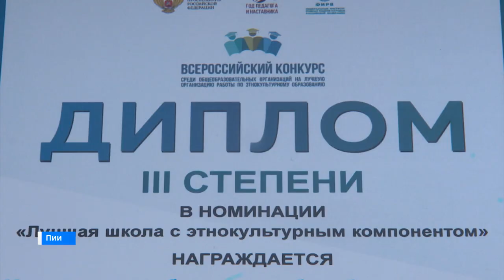Бейская школа-интернат признана одной из лучших школ страны с этнокультурным компонентом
Пии аймаандагы Пии аалдагы школа-интернат, хазна синiнде иртiрiлчеткен марыгда аралазып, 600 азыра школа аразында артыхтар санына кiр парган.